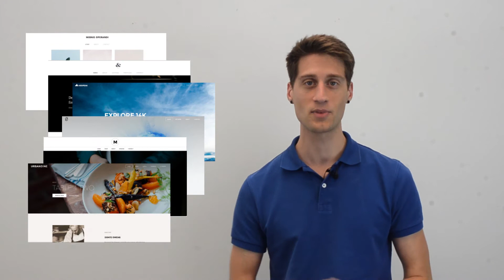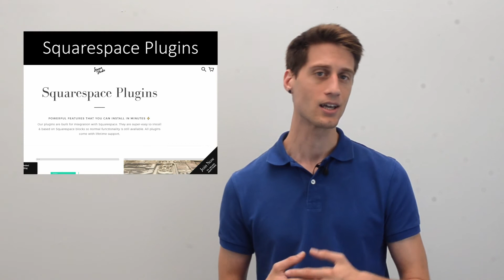The Top 5 Membership Website Builders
If you’re planning on building a membership website, there are many website builders that are easy to use and have lots of membership features.

To help you choose the right builder for your organization, here are the Top 5 I've come across.

If you'd like to compare more options, I put together this article with Comparakeet (a company that reviews software)